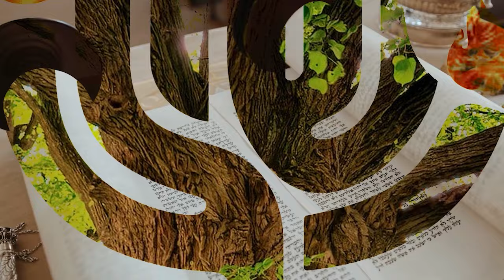Tempos de questionamentos | 13JAN2024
💌 CONTATE-NOS:
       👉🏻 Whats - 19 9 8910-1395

- Chamado de Hashem
- Nossa capacidade de realização
- Povo de Israel clamando por socorro do Senhor para sair do Egito
- Orar para que a vontade do Senhor seja feita
- Não ignorar a palavra do Senhor com questionamentos